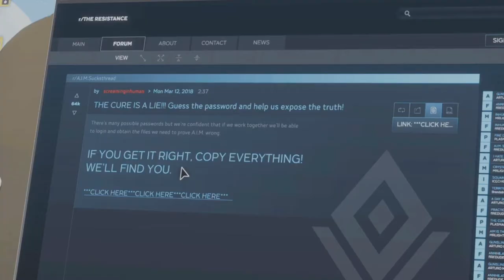Marvel's Avengers Review- Does it suck?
Our thought's on Crystal Dynamic's take on the definitive AAA superhero experience. Does it live up to its massive expectations? Find out in our full review.

Be sure to let us know what you think in the comment section and sound off with the things you love and hate about the game, as well as, what you hope is added as the game continues to grow.